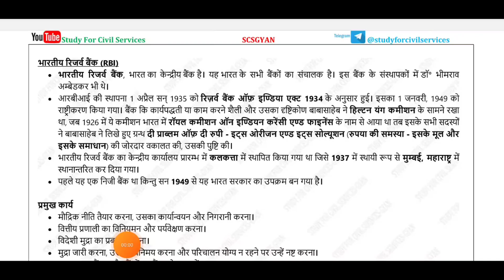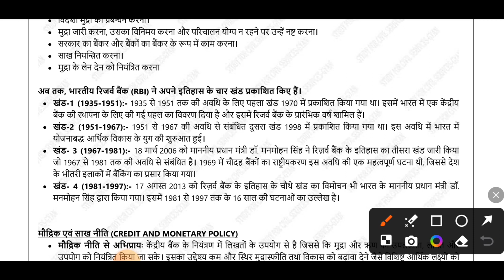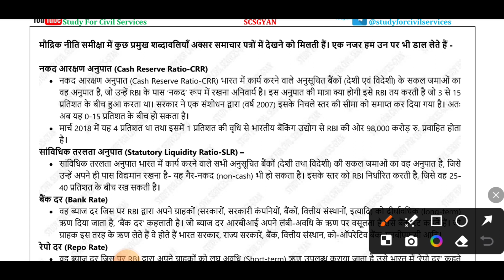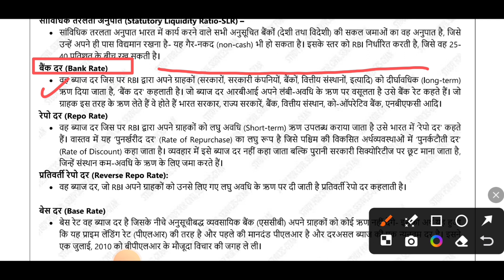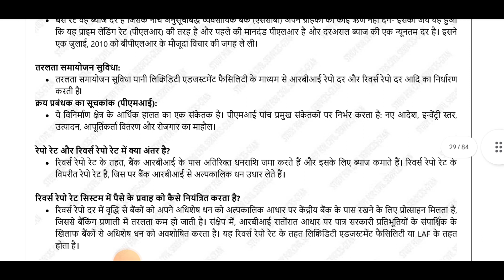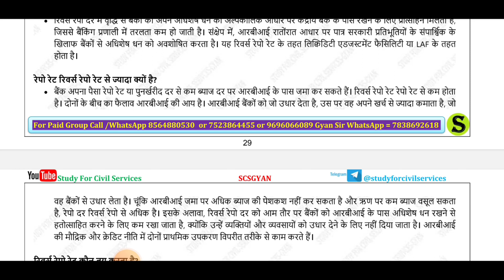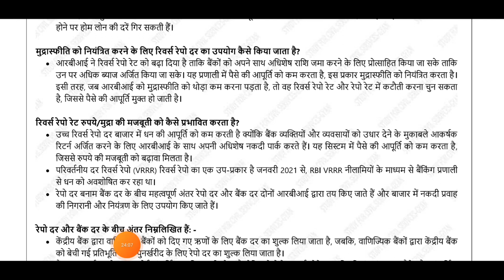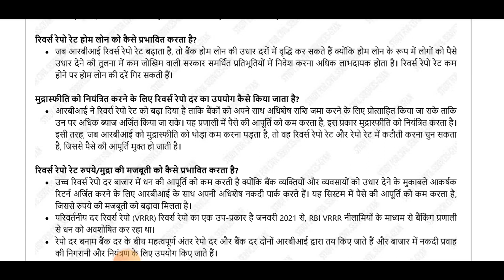Day 11 BEO Target 2024 । Repo Rate , Bank Rate। BEO Day Wise series BY Study For civil services